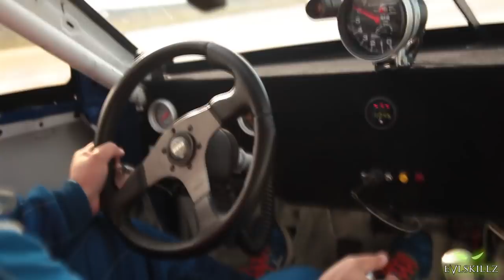Brutal Honda CRX